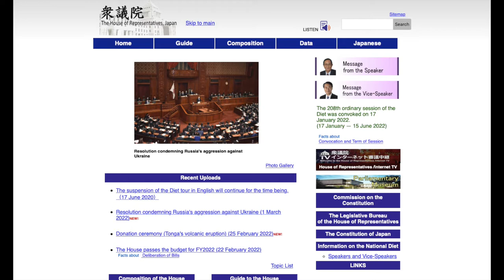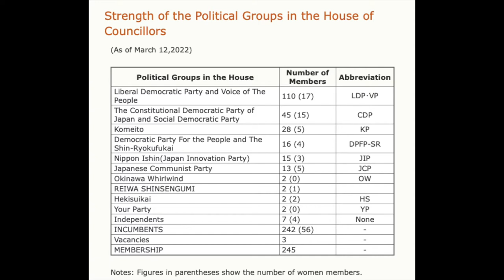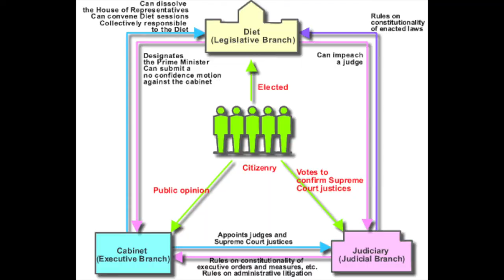Forma de Estado y Gobierno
Bienvenidas a un nuevo vídeo. Esta semana empezamos una serie de vídeos explicando desde 0 el sistema político japonés.
Si te gusta ¡no dejes de compartirlo y darle a like!

Kanpai!

Para más info, ¡puedes hablarme por cualquiera de mis redes!